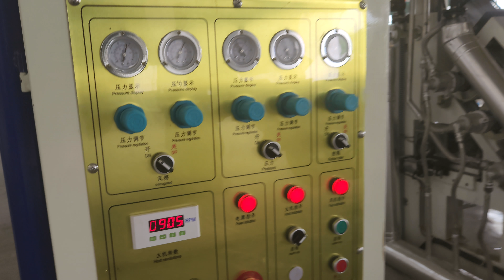Nagpal 280mm Single facer Fingerless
280 mm 100 mpm, 1800 mm single facer fingerless